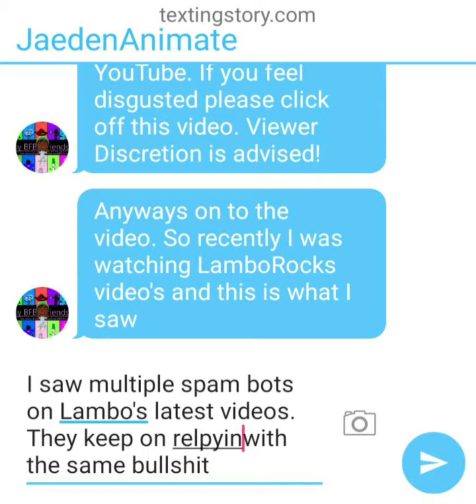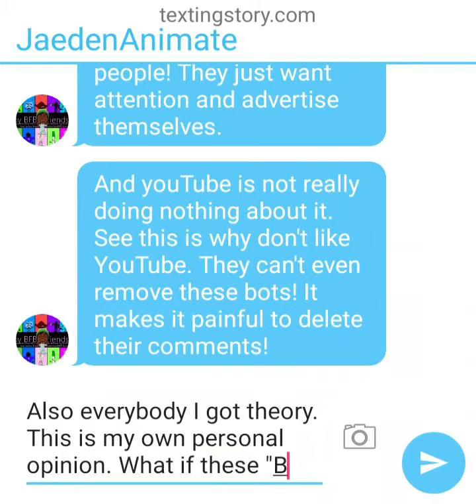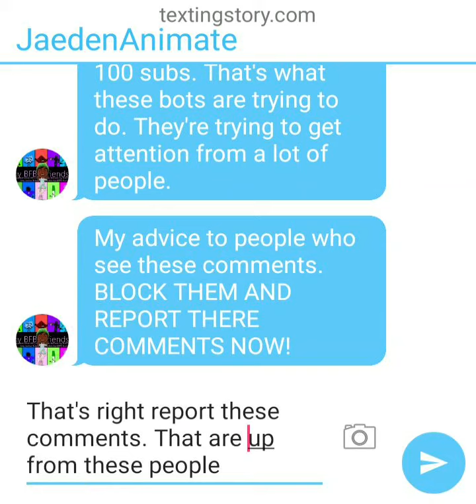My thoughts on these "Spammers"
This is my opinion. Feel free to bit you're  own opinion in the comments below.  As always enjoy!